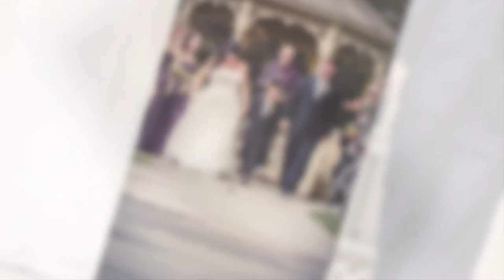Los Angeles Wedding Photographer Cloak Photography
Los Angeles Wedding Photographers Cloak Photography and a slideshow showcasing recent weddings.